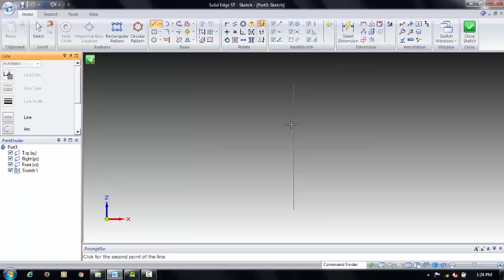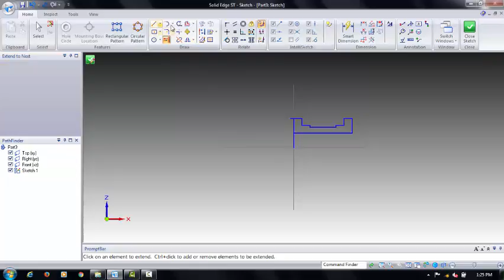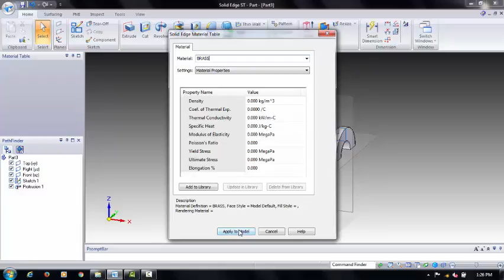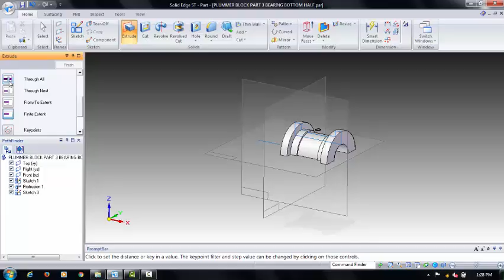PLUMMER BLOCK PART 3 BEARING BOTTOM HALF